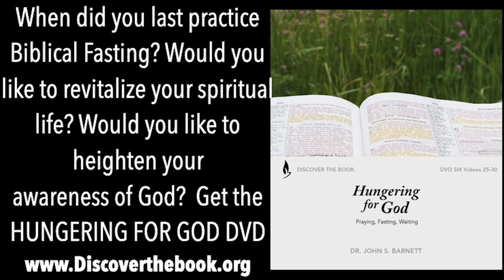GOD IS JUST AN ARM'S LENGTH AWAY--WATCHING PAUL WITNESSING. ACTS 17 IN THE ANCIENT AGORA OF ATHENS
Dear Pilgrims,
Here's another reminder of the new series of classes I'll be sharing as a part of the virtual study tour. You can read about it below.
Join me in Athens Ancient Agora, and walk around with me watching him share the Gospel.
Scripture is given to also illustrate, through the lives of people God has chosen--how to obey the Lord.
Here's Paul sharing a day of evangelism.
Do you know what Paul said when he was sharing the Gospel in Acts chapter 17? He said the God of the universe comes up to you, knocks, and stands this far away. One arm’s length away.
Do you know how close that is?
Do you know how long an arms-length is?
You have to be close enough to touch someone, so you have to be less than two feet from them. That’s how close God has stood to every human.

Every Aboriginal, every Native American, pre-Columbus Native American, every pagan group, Celtic in old Europe before Christianity, everyone in the heart of the darkest jungles of any tropical area.

The God of the universe stands that close and waits for each to reach out for Him. He uses the two candles He equipped everyone with from birth.

You were born with the candle of creation. Don’t snuff it up.
You were born with a candle of conscience. Don’t sear it away.
Wow.
(Athens-08; 220831)